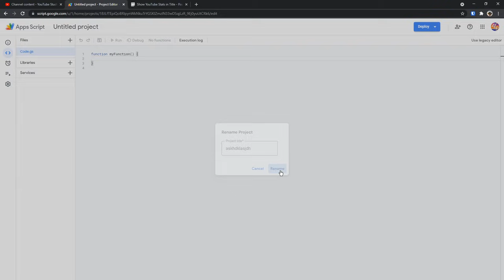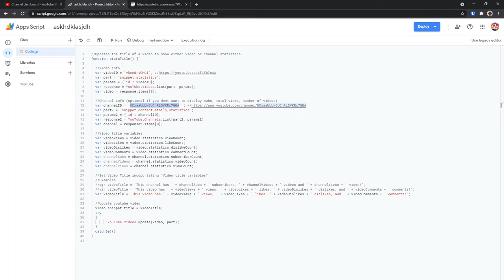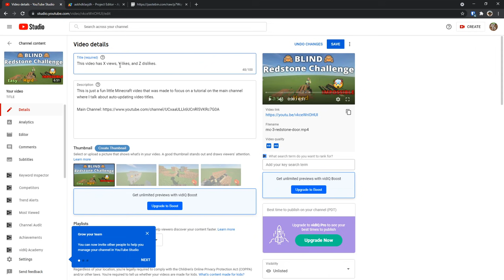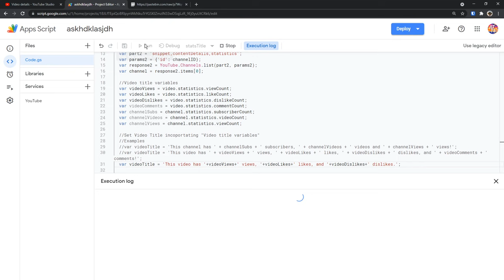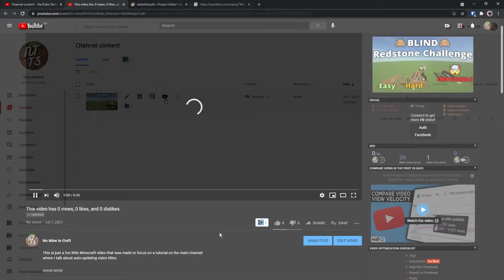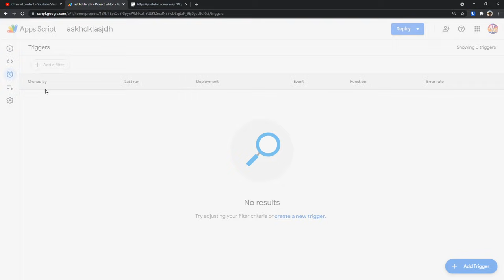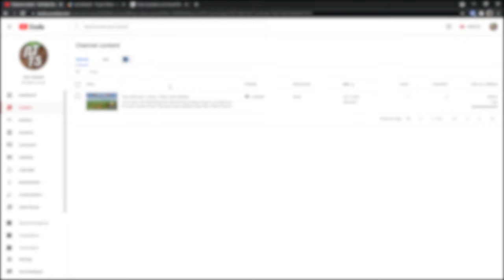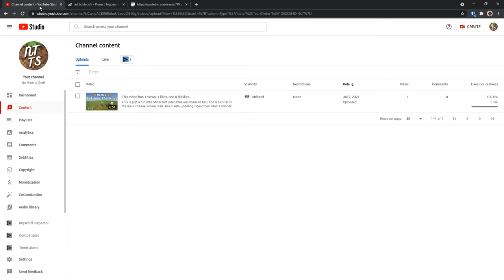How to Show Views in the Title like Tom Scott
Tom Scott made a fantastic video which showed the number of views the video had in the title. In the tutorial, I'm going to show you how Tom Scott put the number of views in his title and had it constantly updated. To show how many views a video has in the title, you need Google Scripts and some code which is linked in the LINKS section.

Moreover, you could also show the number of likes, dislikes, and comments in the title of the video which will dynamically update using the bot / script.

This unfortunately does not work for YouTube Brand accounts. Trust me, this video title would be way cooler if that was the case.

TIMESTAMPS
0:00 Install and setup
8:55 Uninstall